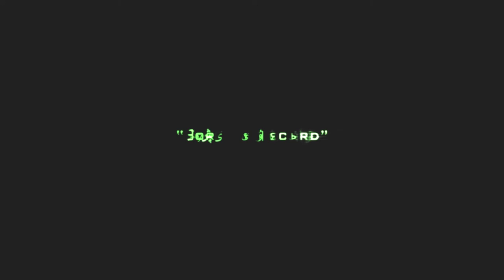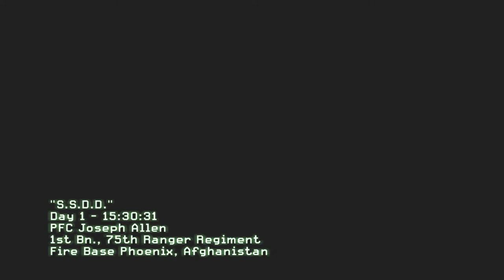S.S.D.D. | Modern Warfare 2 Let's Play Walkthrough Part 1